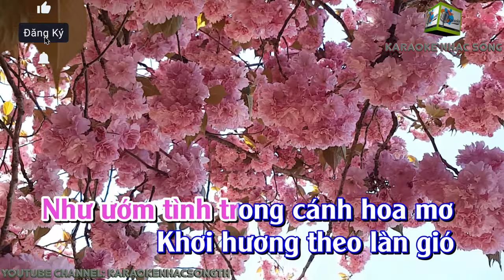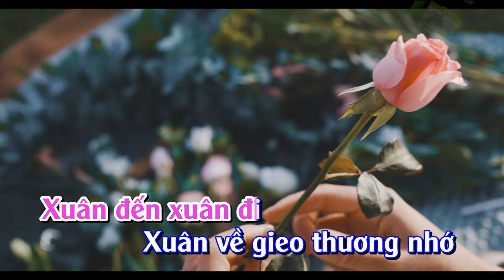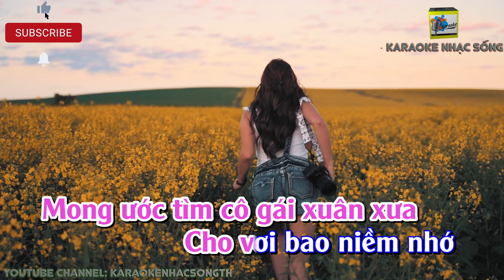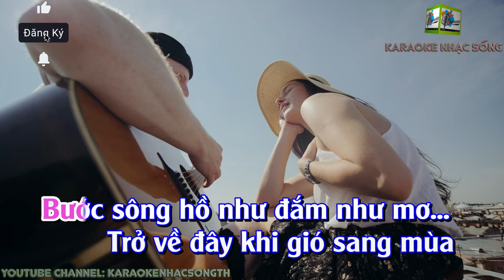Đón Xuân Này Nhớ Xuân Xưa Karaoke Beat Chuẩn Tone Nữ Cs Hồng Ngọc Hải Ngoại